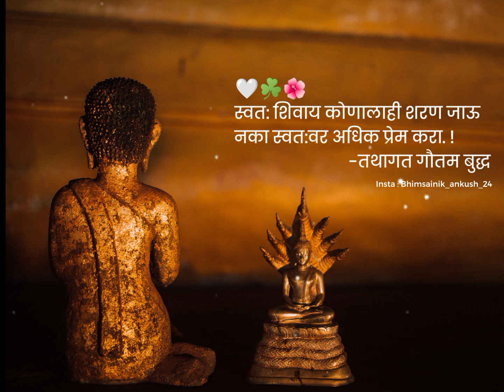Buddha Status 2022 Buddha Vichar ..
ambedkar jayanti
jay bhim trending status
jay bhim attitude status marathi sharechat
Sunil late
shivaji maharaj status mard maratha whatsapp status Vivek khade
Jay bhim status video editing alight motion
Bhim jayanti status
Lakhan kamble jay bhim status
jay bhim attitude status dj sunil late Dr babasaheb Ambedkar status 2022
Sagar ghodke sg
Bhimsainik lakhan 368
bhim jayanti status
Bhim status jay bhim status video 2022
jay bhim status dj bhimshah1358
Dr babasaheb Ambedkar attitude status
Jay bhim status video 2022
jay bhim attitude status marathi
dr babasaheb ambedkar status dj
jay bhim status dj
Dr.Babasaheb Ambedkar status 2022
Bhimrao Ambedkar status 2022 14 april whatsapp status
Andy bhagat
Bhim status 2022
Jay bhim whatsapp status babasaheb ambedkar whatsapp status
bhim jayanti whatsapp status
dr babasaheb ambedkar status 2022 new jay bhim statusstatus